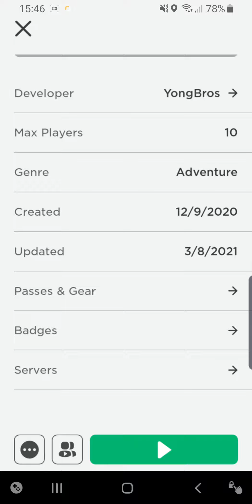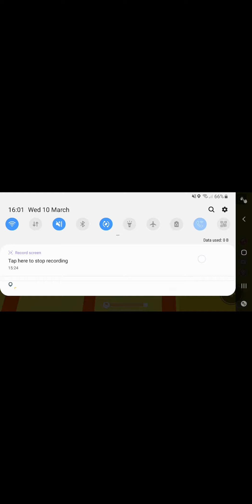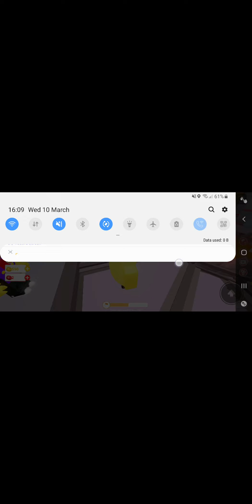Roblox Tower TO hell